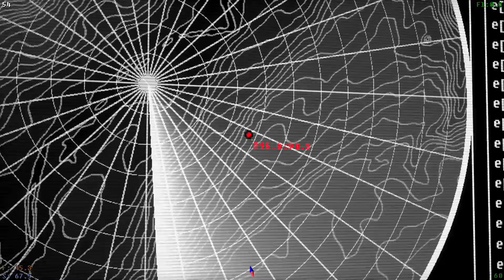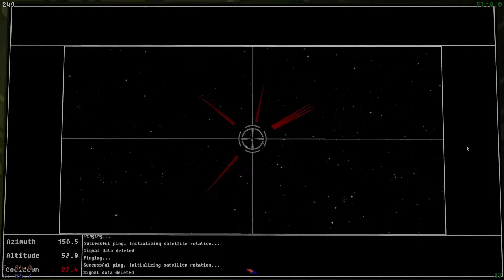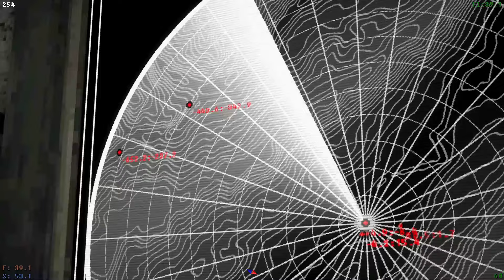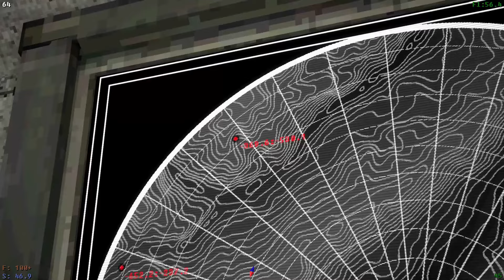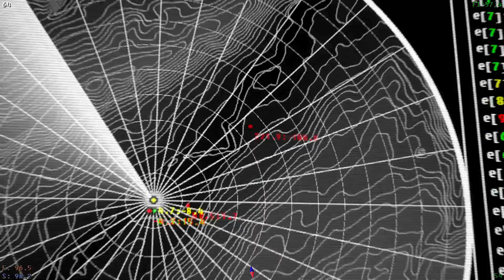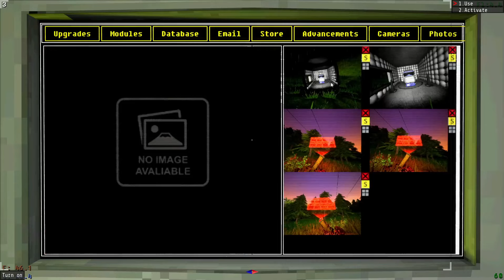Things are getting weird now... | Voices Of The Void Part 13